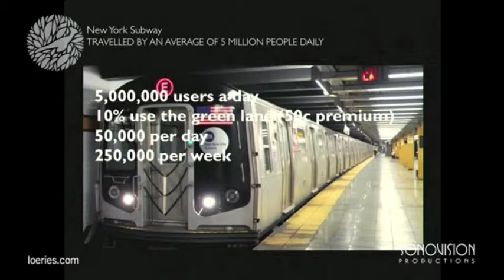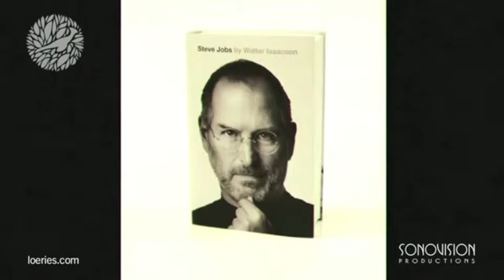Graham Warsop, Part 3, Loeries International Seminar of Creativity